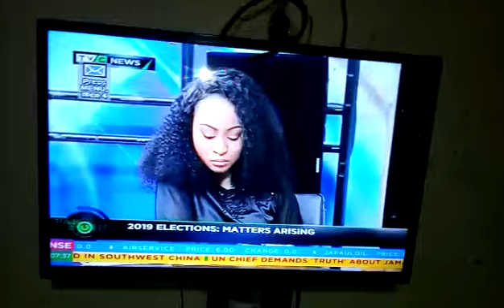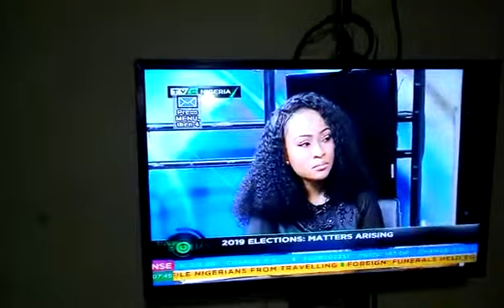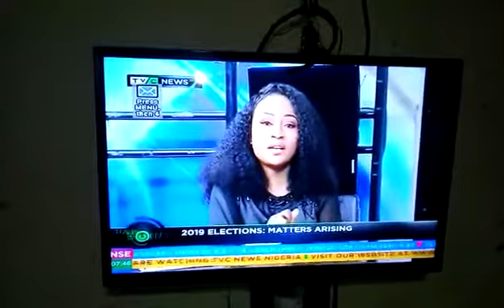TVC Interviews Dr. Nicolas Felix & Omoyele Sowore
DR. NICOLAS FELIX FOR PRESIDENT OF THE FEDERAL REPUBLIC OF NIGERIA 2019